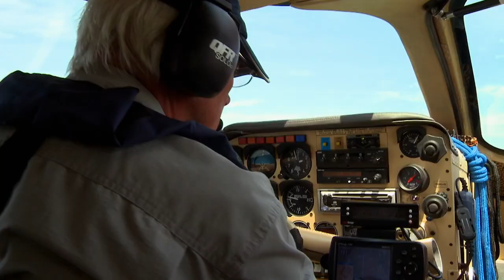The Aviators - Float Planes/Seabees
Here's a compilation of the world famous Seabees!